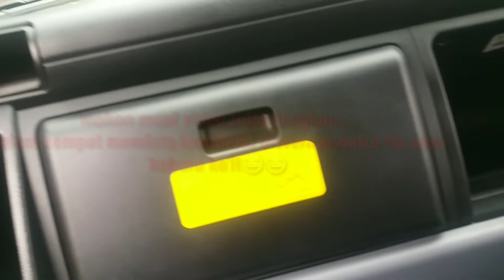Cara termudah setel mesin mitsubishi CANTER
Penyetelan mesin mitsubishi canter 110ps,125ps,136ps caranya sama.untuk menambah tenaga mesin yang kurang cukup d setel sedikit saja untuk menjaga keawetan mesin.tidak perlu di setel ekstrim